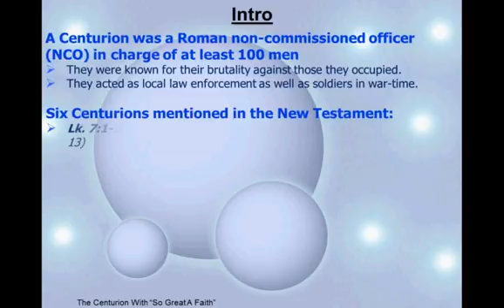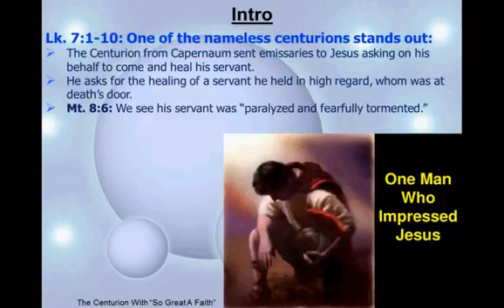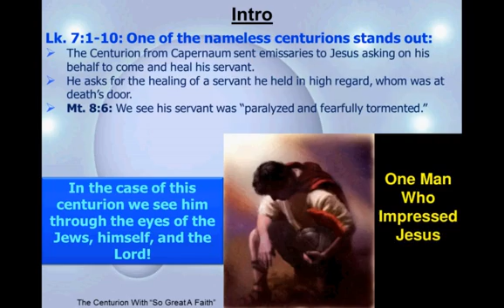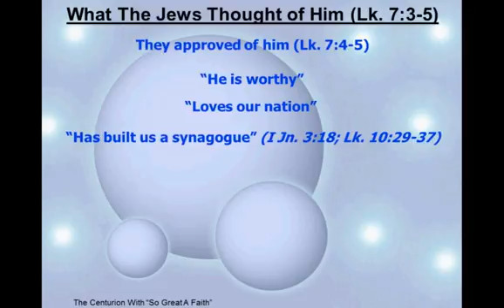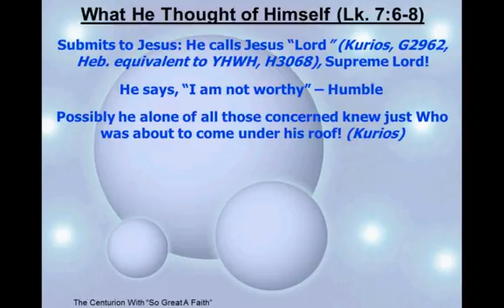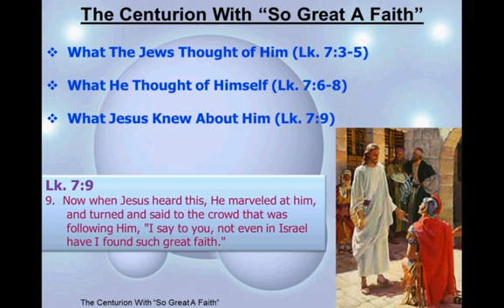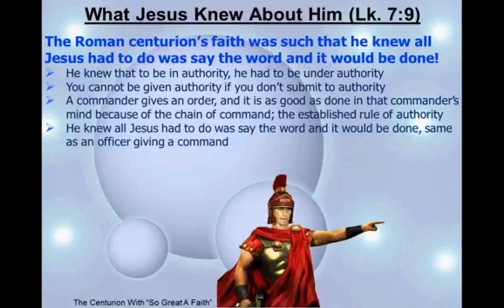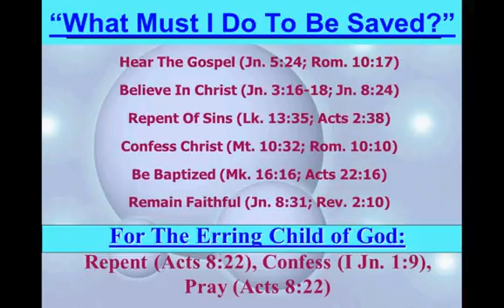The Centurion With "So Great A Faith" by Nathan L Morrison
05/15/16: Text - Luke 7:1-10

There are six Centurions mentioned in the New Testament...

One of the nameless Centurions from Capernaum stands out in particular (Lk. 7:1-10) as a man who caused Jesus to marvel at his faith!

The Centurion sent emissaries to Jesus asking on his behalf to come and heal his servant.

He asks for the healing of a servant he held in high regard, whom was at death’s door.

His servant was “paralyzed and fearfully tormented” (Mt. 8:6)

In the case of this centurion we see him through the eyes of the Jews, himself, and the Lord!